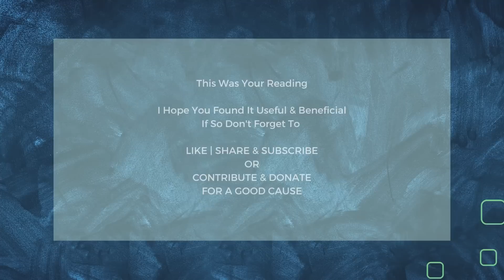Those Who Were Judging ,Targeting & Attacking You Are Getting Judged Targeted & Attacked By Others .